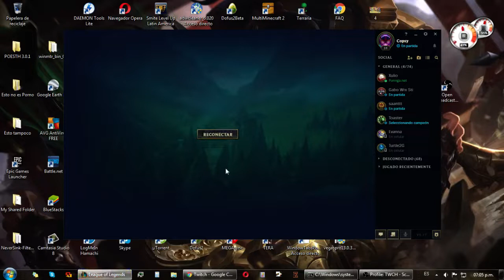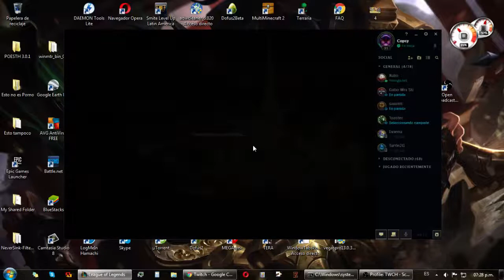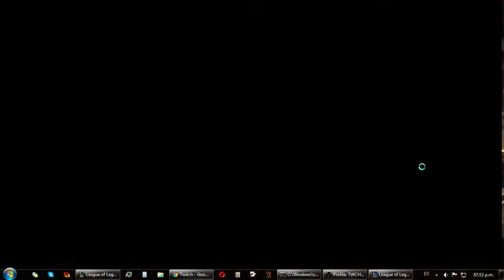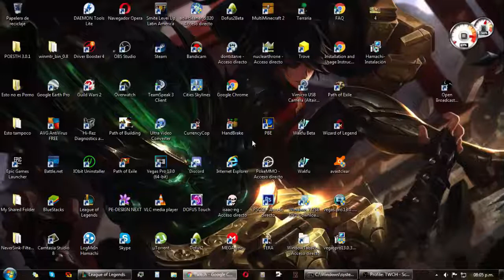Directo de LOL 29/08 | Volviendo despues de un año | en español por Copsy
Dale a MOSTRAR MAS para toda la info ;B

Primer directo de LOL en el servidor de LAS después de casi un año sin jugar, practicando campeones en el nuevo modo de juego Frenesí.

- Acá antes había enlaces útiles :D pero los borre :l